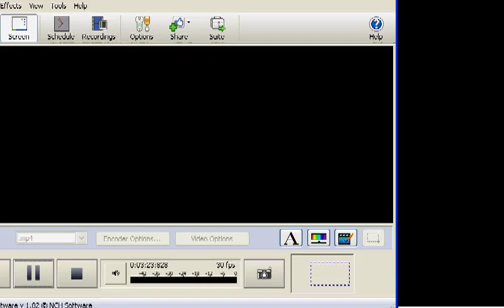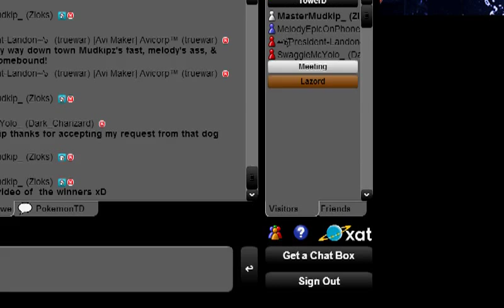PTD2 EP6: Evolution mania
So much evoulvtions ohmwegard